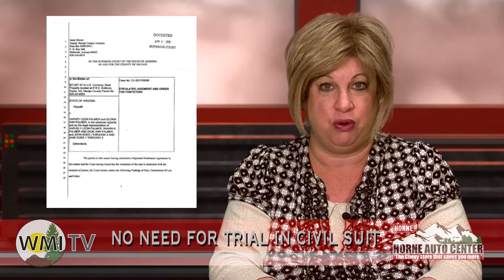WMI TV NEWS Monday April, 22nd, 2019.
About $200,000 to be recovered for Silver Creek Irrigation District.